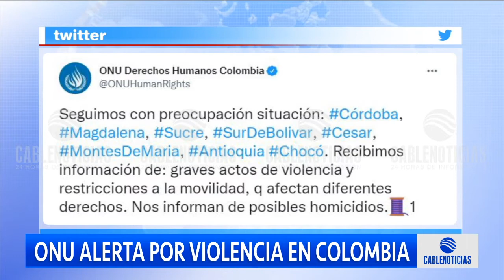ONU alerta por reciente ola de violencia en Colombia